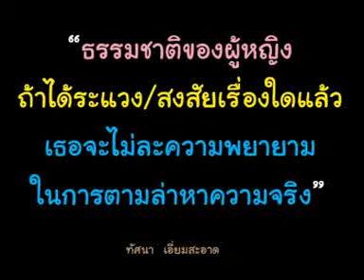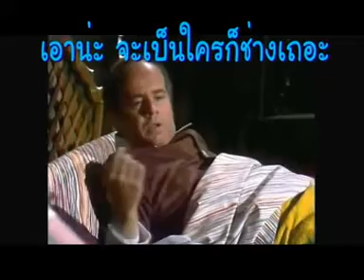You know I love you สร้างจากชีวิตจริง ' เมื่อโทรผิดกลางดึก